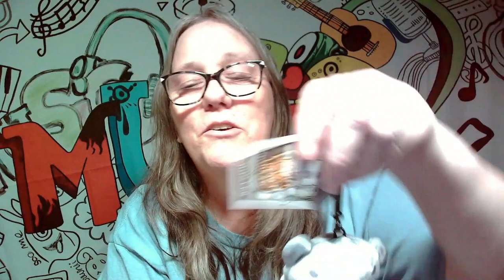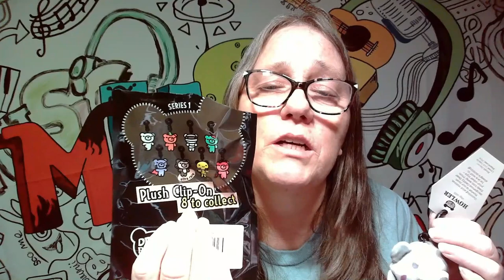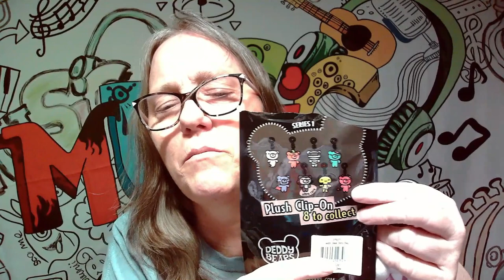Deddy Bears Plush Clip-On Mystery Pack (Series 1) each with its unique charm and personality. PT 1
DEADLY ADORABLE ASSORTMENT: The assortment features a collection of 8 cute plush animals, including Beezlebear, Bones, Bundle, Howler, Spekter, Squash, Vambear, and Zombear - each with its unique charm and personality.

IG CHANNELS
@MAMA_J_1970 basic IG